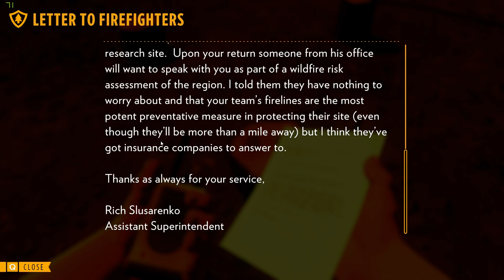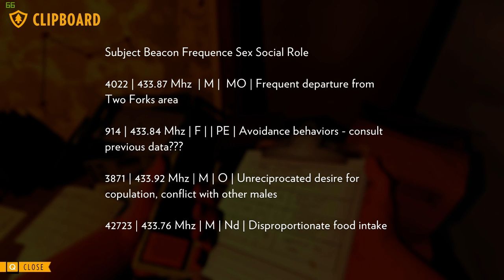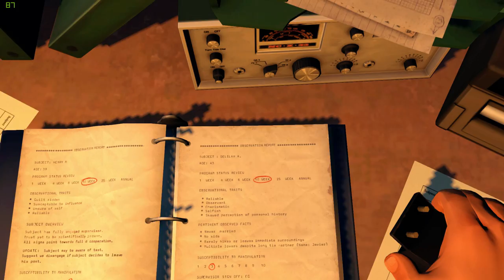Firewatch Exploring Wapiti Meadow !080@60